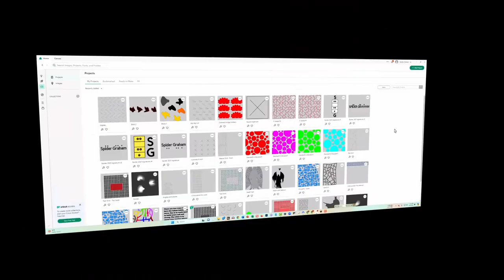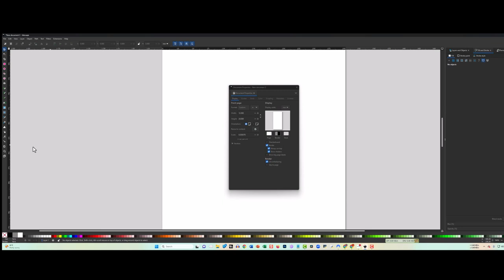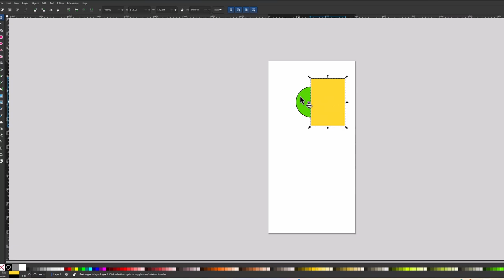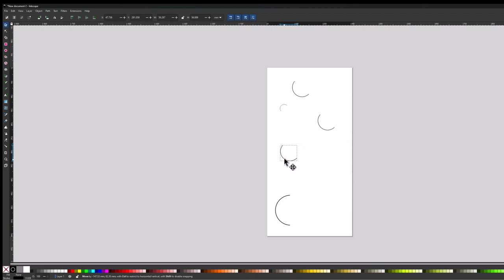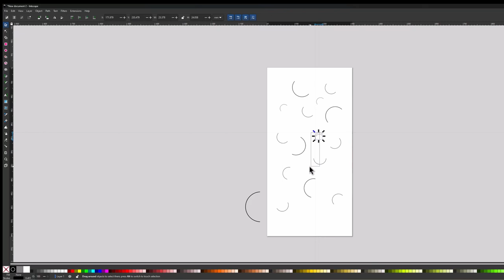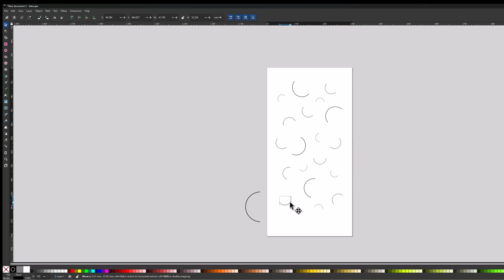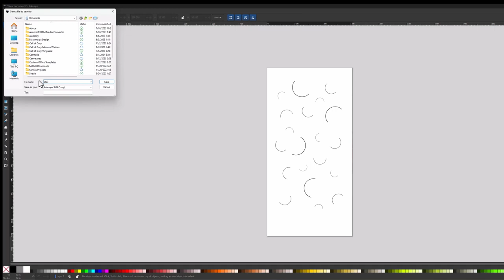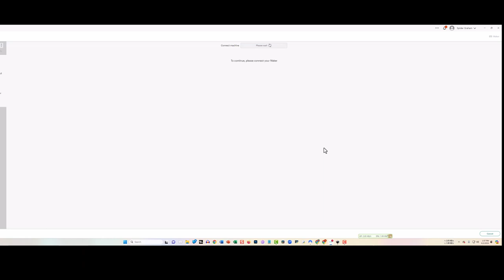Transform your Space: Easy abstract art project with Cricut Maker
Join Spider Graham on Mixed Media Masters for an exciting journey into the world of abstract art using the Cricut Maker! In this video, Spider demonstrates how to harness the power of this versatile machine to create stunning and unique art pieces with ease. Whether you're a seasoned artist or just starting out, you'll find valuable tips and techniques to elevate your creative projects.

Watch as Spider guides you through the process, of designing your cuttimng template using the free Inkscape desogn software to selecting materials and designing eye-catching abstract patterns. Discover insider tricks to make the most out of your Cricut Maker's capabilities and turn simple ideas into extraordinary art.

Don't miss this opportunity to expand your artistic skills and have fun along the way.

To see more of Spider Graham’s artwork, please check out his gallery